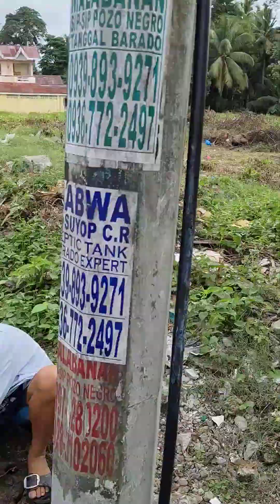ANG DAMING PANTY GINAWA NG SUMBRERO